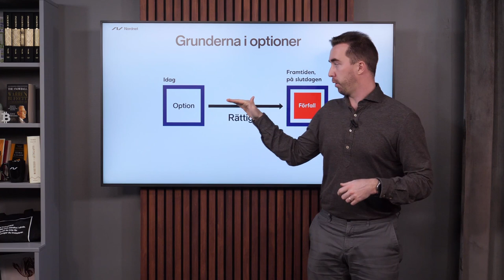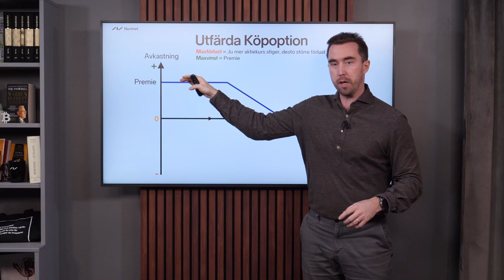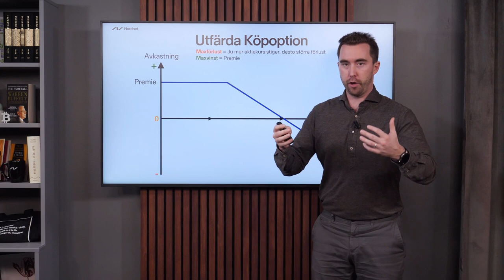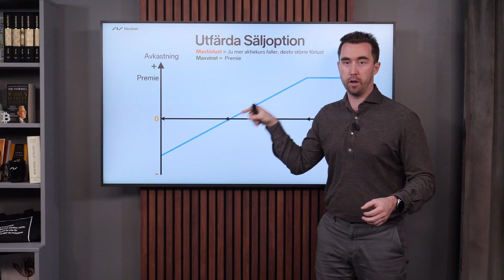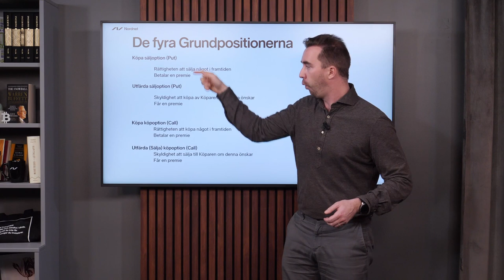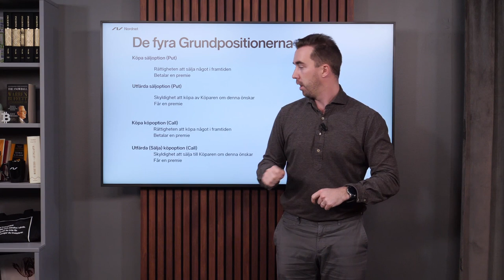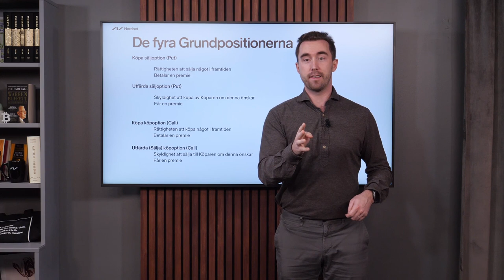Möjligheterna med optionshandel | Optioner för nybörjare | Nordnets Optionsskola